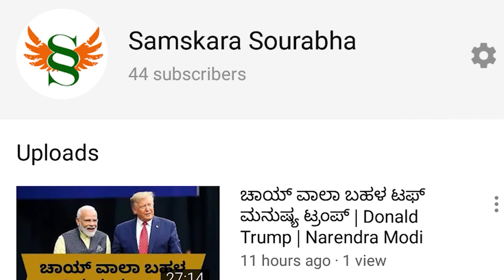ಪಾಕ್ ನಲ್ಲಿ ಪರಿಸ್ಥಿತಿ ಉದ್ವಿಗ್ನ ! ಫೈಟರ್ ಜೆಟ್ಗಳೇ ಧ್ವಂಸ ! IPLಗೆ 2ವರೆ ಲಕ್ಷ ಕೋಟಿ ! IPL ಖರೀದಿಗೆ ಸೌದಿ ಒಲವು!